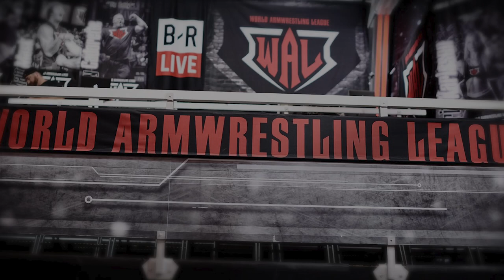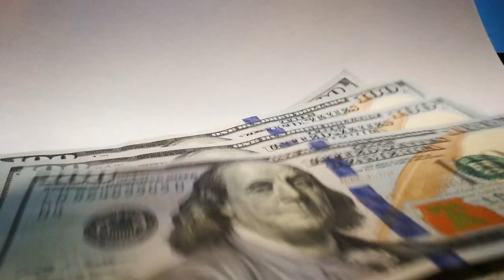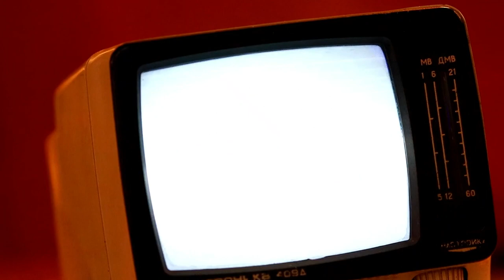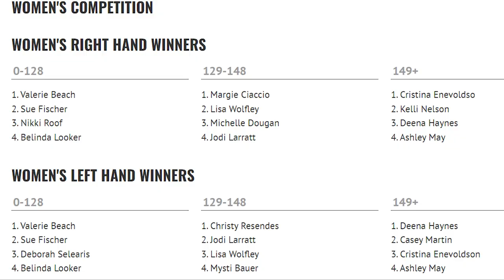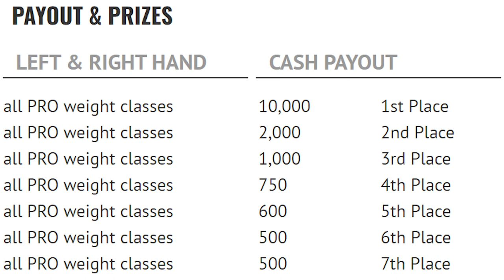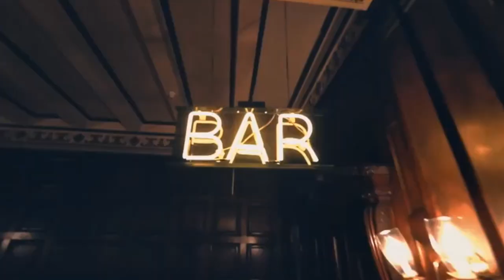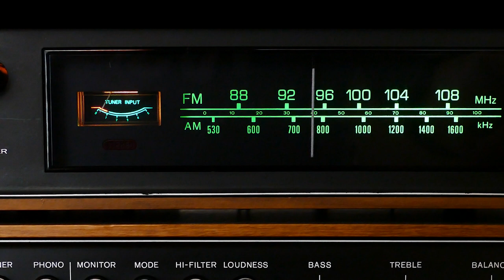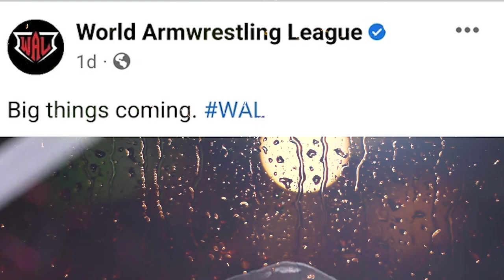The Rise and Fall of WAL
One of the most notorious armwrestling leagues ever, spawned from a reality tv show. The World Armwrestling League (or WAL for short) was arguably ahead of the pack as far as production value is concerned. It featured big names in the arm wrestling community like John Brzenk, Devon Larratt, Dave Chaffee, Michael Todd, Travis Bagent, Todd Hutchings and many more.

Giant thank you to @EricRoussin and @PaulLinn717! This video wouldn't be the same without you two.

Make sure to check out @WorldArmwrestlingLeaguefor some of the most entertaining matches in arm wrestling.
Chapters:
00:00 Intro
01:10 The Man Behind the Curtain
05:32 The Tournament Era
14:23 The Super Match Era
17:25 Viewer Favorite Matches
18:30 The Downfall of WAL
21:56 Possible Comeback